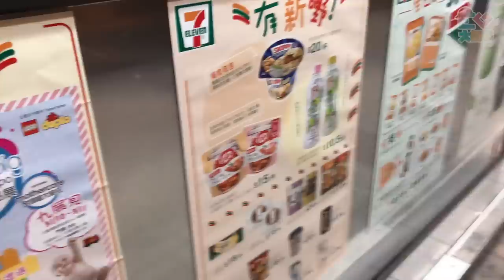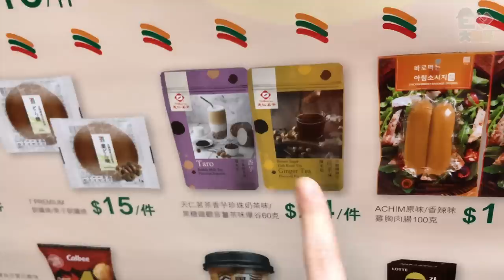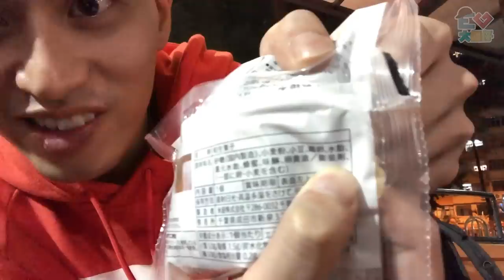EatG#01 勁乾銅鑼燒ＶＳ勁淡紫薯豆奶！！天仁茗茶爆谷好好味！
窮到要係便利店開餐了
我之後會搵多Ｄ唔同既野食，一食就拍低佢
你地有冇咩好介紹ＯＲ唔敢試搵我試下咁？